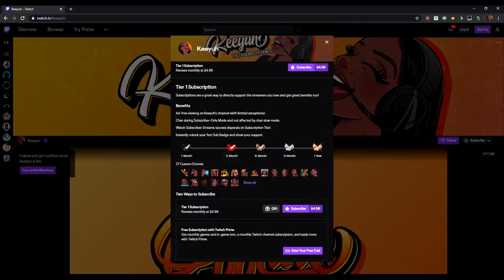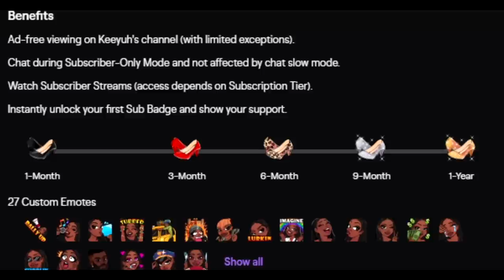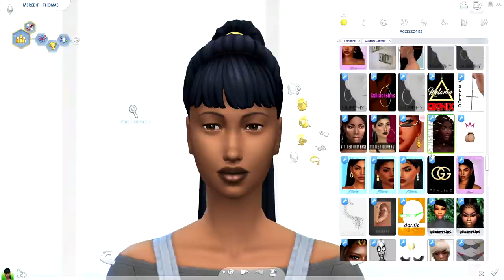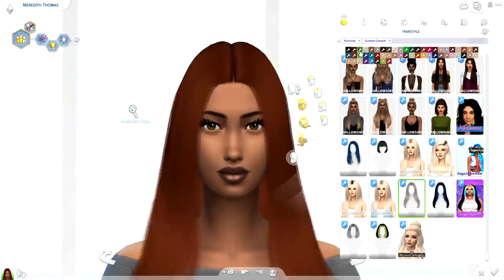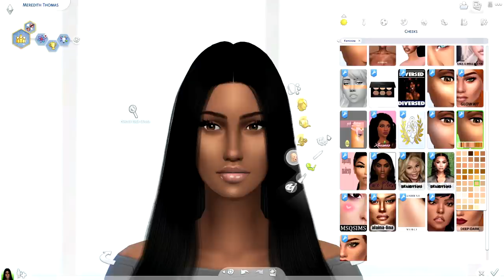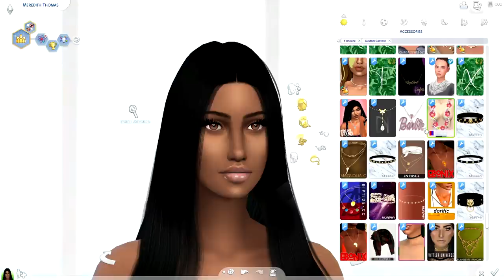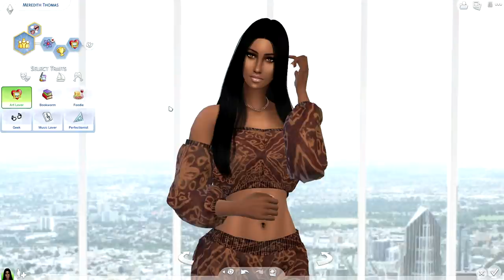WACK TO SNACK: Meredith Thomas | The Sims 4